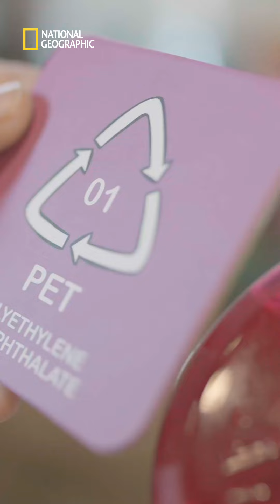Changemaker - Ribhu Vohra - Founder Wasteless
Ribhu Vohra is striving to impart knowledge to future custodians about plastics and waste management through his organisations Wasteless.

AWARDS
- Winner Digital Dragon Award 2022 - Best Digital Strategy by a Media Enterprise
- Winner Digital Dragon Award 2022 - Best Digital Campaign for a Cause
- Winner Best Short Form Video Series – Unscripted at the 2022 Asian Television Awards
- Nominated for Best Direction – Non Fiction at the Asian Television Awards 2022

Executive Producer - Praveen Singh
Director - Akanksha Sood Singh & Priyanka Kar